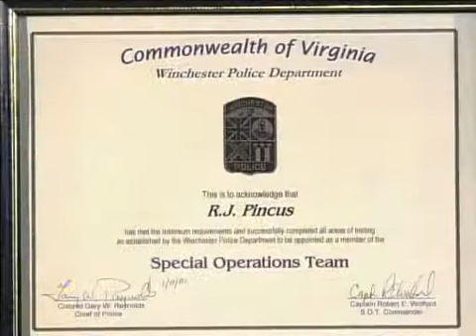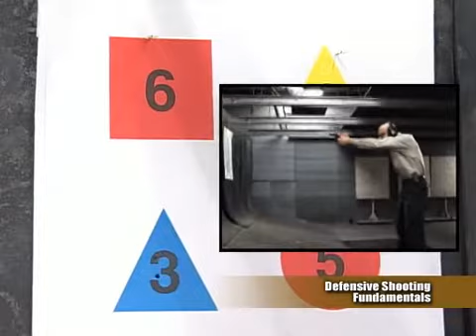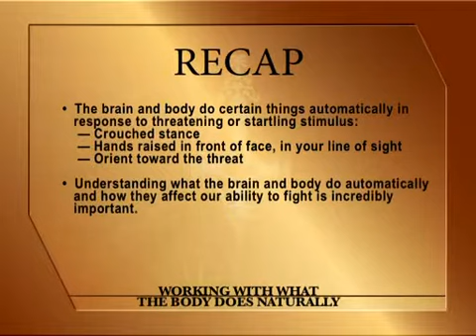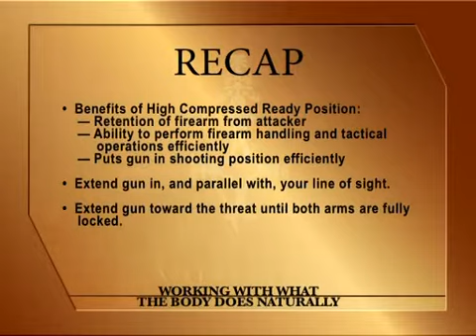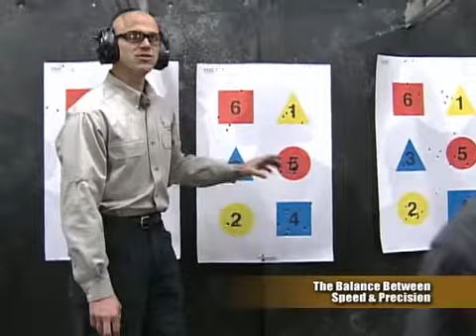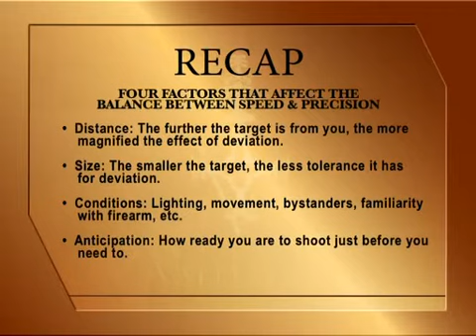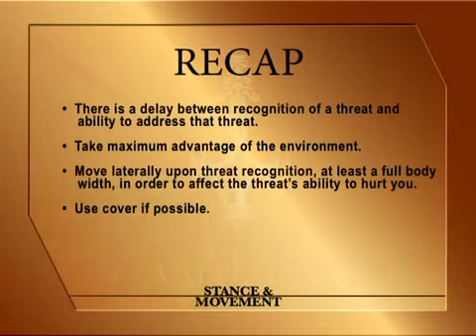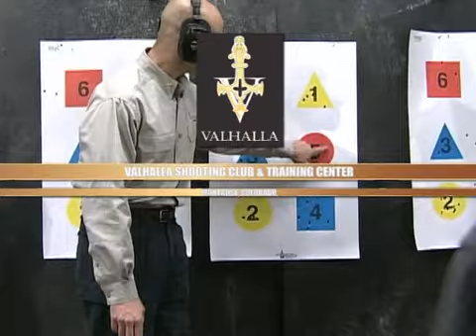Combat Focus Shooting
I do not own this. However, I do think the information is good for safe defensive gun operation.